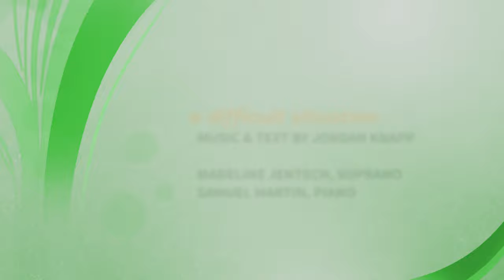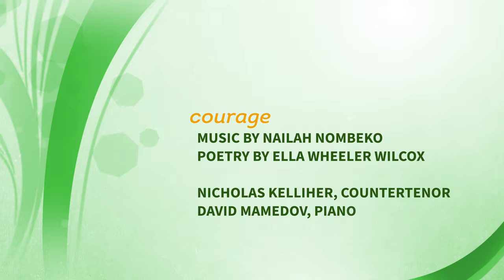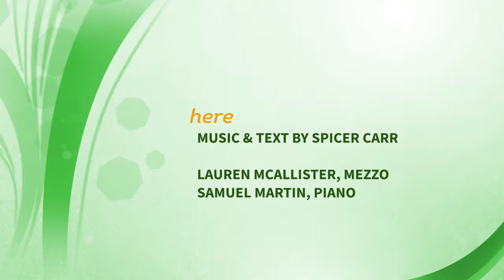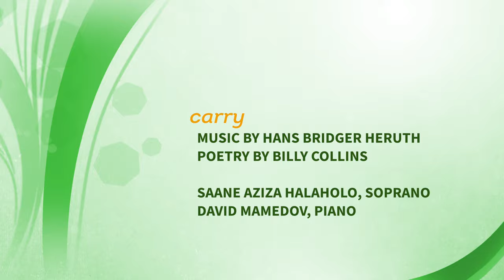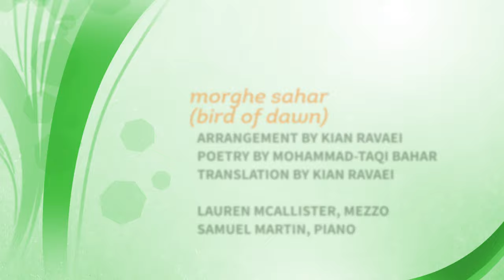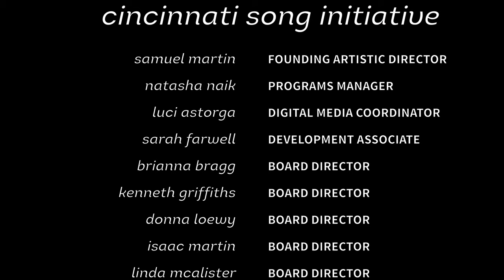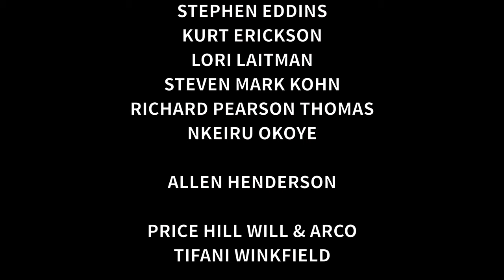Let It Be New 2023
In its third year, CSI proudly presents the world premieres of the songs commissioned for the ten composers taking part in the 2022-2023 National Association of Teachers of Singing (NATS) composer mentorship program.

00:00 Welcome
01:36 Jordan Knapp: A Difficult Situation
06:50 Stephen Bachicha: Time
14:54 Mikeila McQueston: Home and still homesick
23:09 Nailah Nombeko: Courage
28:21 Emily Joy Sullivan: Bride's Lament
36:12 Spicer Carr: Here
41:28 Hans Bridger Heruth: Carry
47:38 Kian Ravaei: Morghe Sahar
55:33 SiHyun Uhm: The Love Song of J. Alfred Prufrock
01:01:19 Tyler Weakland: Immortality
01:08:32 Credits